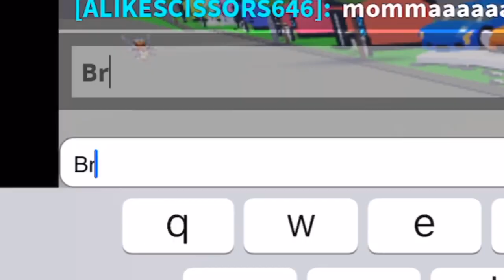Hoes Mad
They still mad

Had to spell “hoes” like “hose” because roblox makes me sad